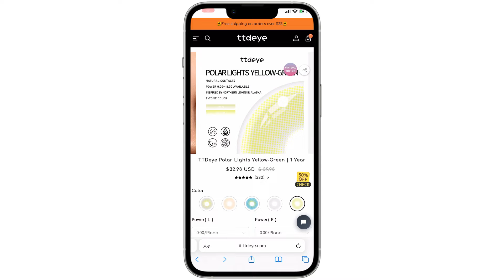Virtual Try On Lenses | AR Try-on Solution for TTDeye's Colored Contacts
We live in the same dimension but differently. Full coverage for any eyecolor, to change and to create. ✨Virtually try on TTDeye lenses. Find the real you or a new you?❤️ Which one is your go-tos?😎

Kivisense, a Sino-French joint venture, focuses on AR solutions in E-commerce and marketing. Our AR engines have the capability of detecting body movements, facial expressions, as well as any head-to-toe movements in real-time.

The high-precision 3D rendering technology can highly restore various materials, such as metal, leather, PVC, etc., which greatly improves user engagement and omnichannel sales in Metaverse.

Kivisense has supported for more than 1 billion AR scanning interactions.